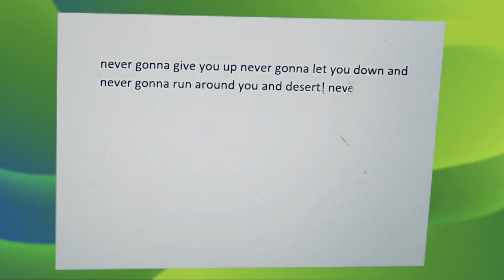Typing Rickroll Lyrics In 10 Seconds (150+ WPM)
WORDS TYPED: never gonna give you up never gonna let you down and never gonna run around you and desert! Never gonna make you cry never gonna say goodbye and never gonna tell a lie and hurt you